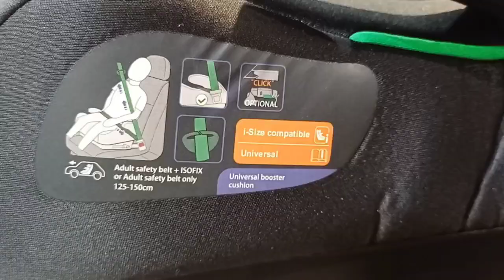KOOPERS BOOST FIX BOOSTER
Breathable fabrics to ensure optimal airflow and comfort
Luxurious padded armrests for added support
Stylish and plush materials for a sleek look
Removable and washable seat cover for easy maintenance
Easy installation with color-coded green belt guides for proper seat positioning
Safety Standard: R129 i-Size
Weight: 2kg
Product Dimensions: 44 (L) x 37 (W) x 26.5 (H) cm
Equipped with MIROS QR Code
Use: 7-12 years (125 – 150 cm) [25-36 kg] [booster group 3] Forward-facing – ISOFIX + Adult Safety-Belt OR Adult Safety-Belt ONLY
Warranty 4 years warranty on manufacturing defect
Color Family: Carbon Black
Gifts from heaven baby toy store
2-1 (Tingkat 1), jalan sungai burung AA32/AA, seksyen 32,
40460 Shah alam, Selangor
Mon-Fri 930am -630pm
Saturday / public Holidays 10-5pm
Sunday 12-5pm
FREE DELIVERY! *if order above rm100 WM, Runner delivery Klang Valley for order above rm300*

Waze: gifts from heaven baby toyshop